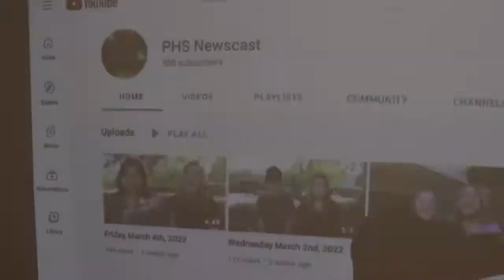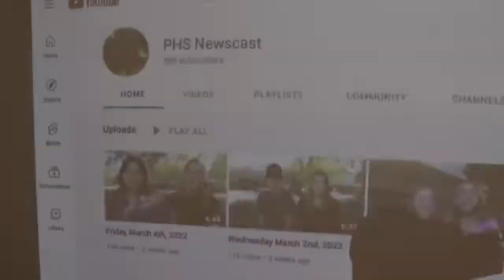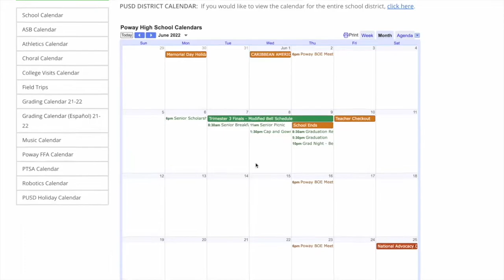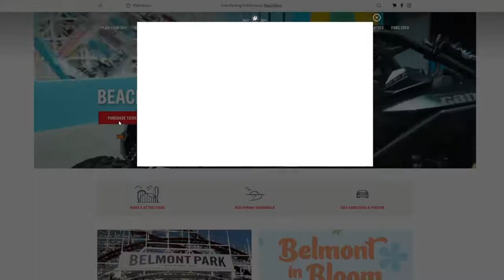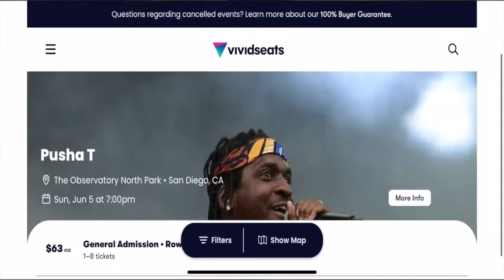Tuesday, May 31st, 2022